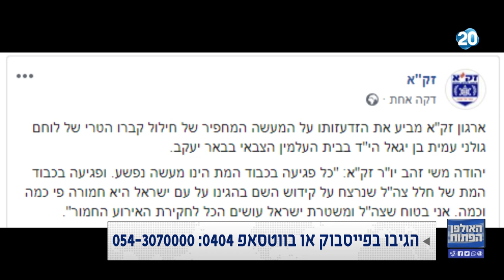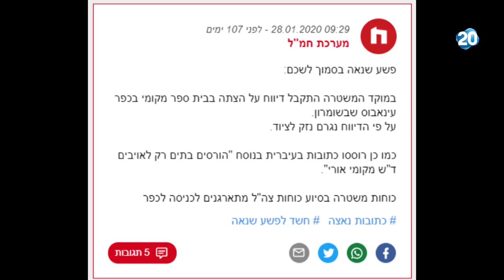האולפן הפתוח | 14.5.20 | התכנית המלאה